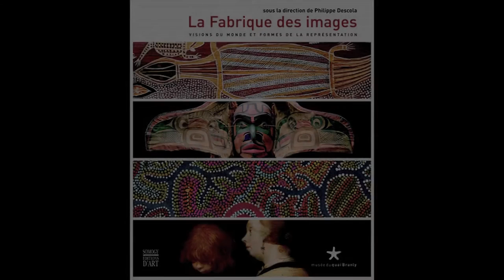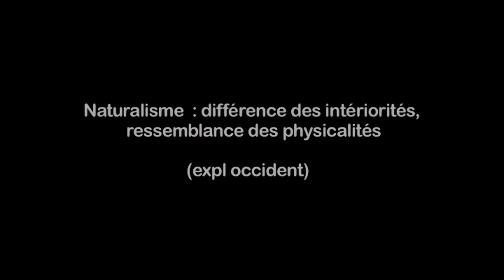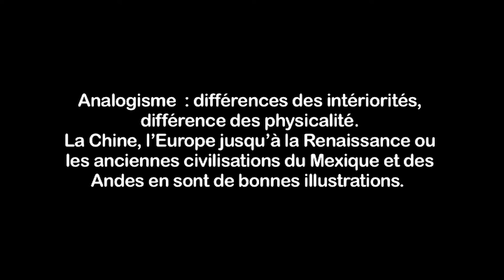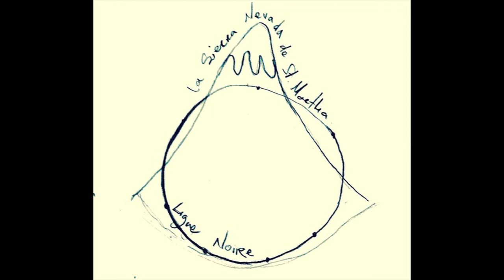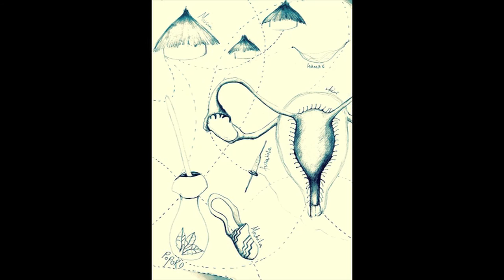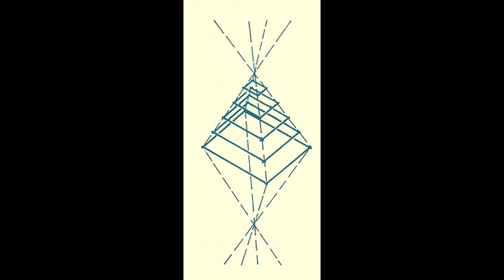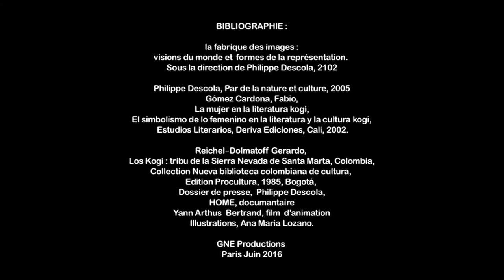La fabrique des images, Philippe Descola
Présentation par Ana Maria Lozano, étudiante à l'EHESS.